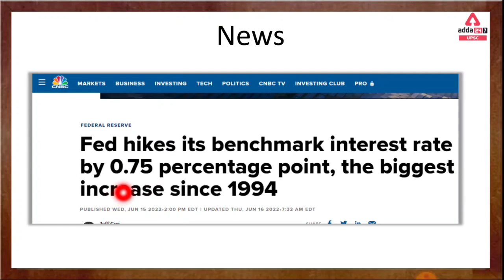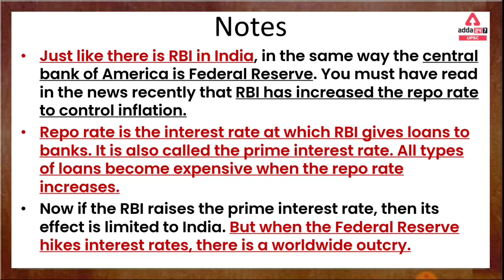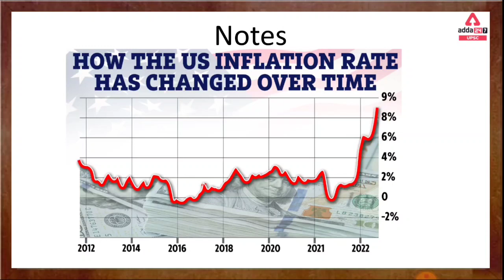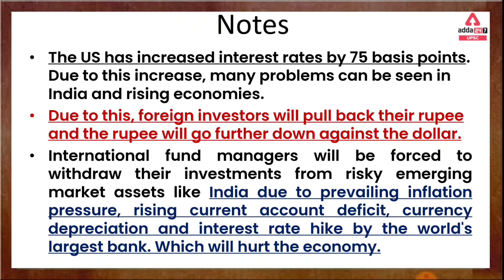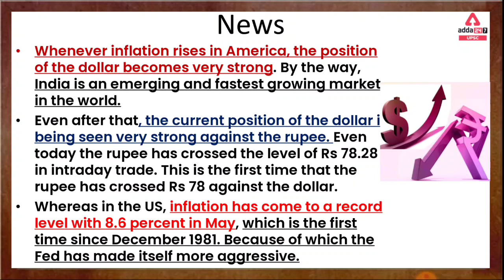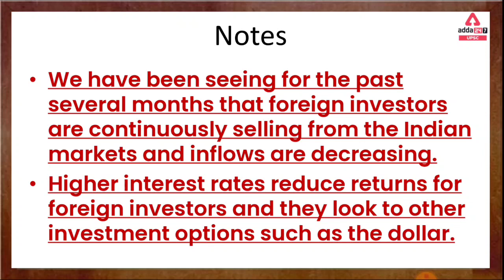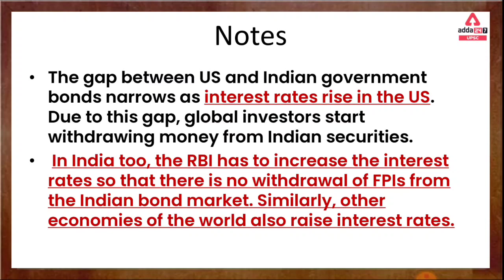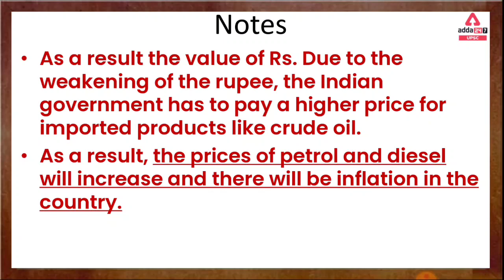US Fed Rate Hike | US Fed Rate Hike Impact On India | By Sourabh Swami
US Fed Rate Hike | US Fed Rate Hike Impact On India | By Sourabh Swami | US Fed Rate Hike UPSC | US Fed Rate Hike Explained | US Fed Rate Latest News | US Fed Rate Hike Effect On Indian Market

Adda247 Presents All India Scholarship Test📝 for UPSC CSE 2023-24
🔴सीधी बात UPSC की तैयारी से सम्बंधित आपके प्रश्न जवाब देंगे हमारे EXPERT FACULTIES आपको Personal call पर - ONE TO ONE Personal Discussion

🔴OUR LATEST COURSES:
🔴UPSC Adda247 Live Classes Schedule:-
7AM: Daily Current Affairs
9AM: History: UPSC CSE Prelims 2022
10AM:  Daily Hindu Editorial Analysis
11AM: Geography: UPSC CSE Prelims 2022
12PM: Polity: UPSC CSE Prelims 2022
1PM: Economics: UPSC CSE Prelims 2022
2PM: CSAT - UPSC & STATE PCS(Reasoning)
4PM: Mains Answer Writing
5PM: Science & Tech: UP PCS PRE - 2022
7PM: Polity: State PCS 2022-23
8:30PM: Current Update
10PM: Geography: State PCS 2022-23

1. Learn from the best faculties
2. In-depth analysis
3. Exam planning strategy
4. Best question solution
5. Time management